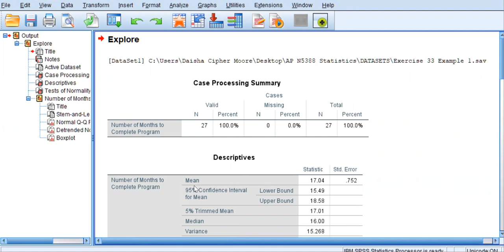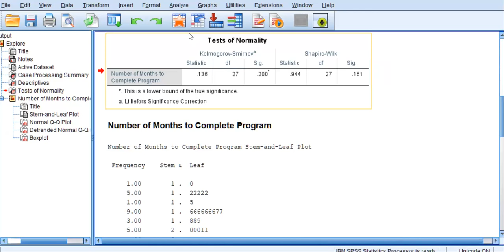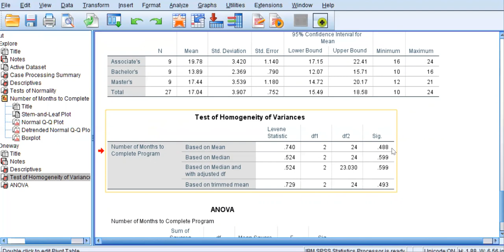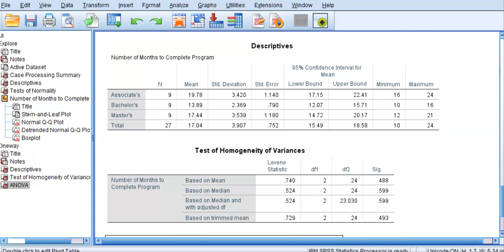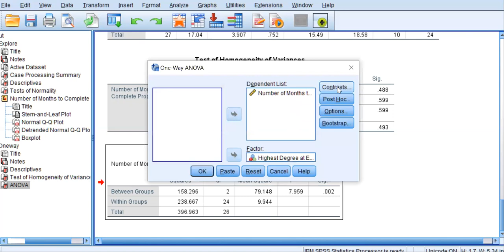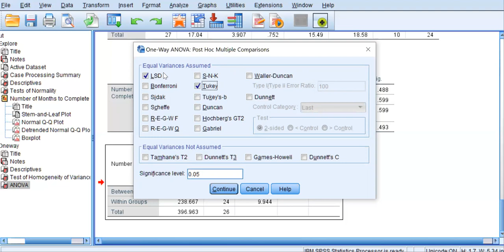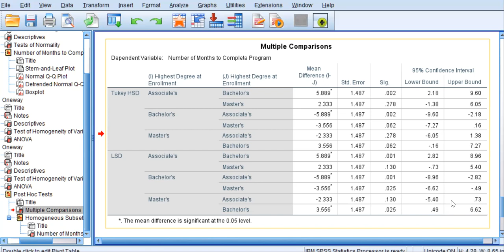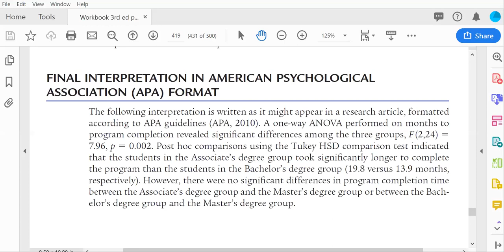One-way ANOVA Using SPSS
Dr. Cipher demonstrates how to compute a one-way ANOVA using SPSS with the Exercise 33 Example 1 example from Grove & Cipher (2020).